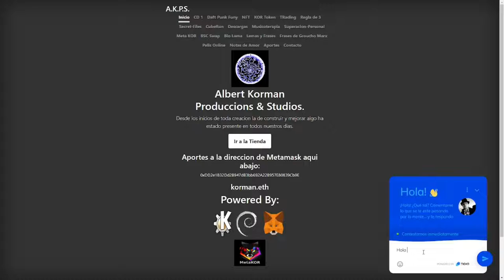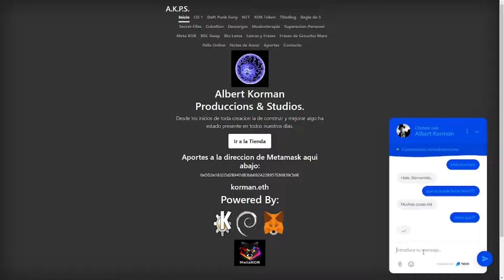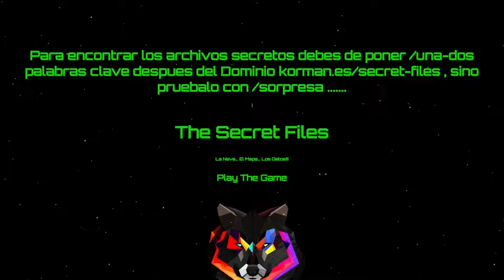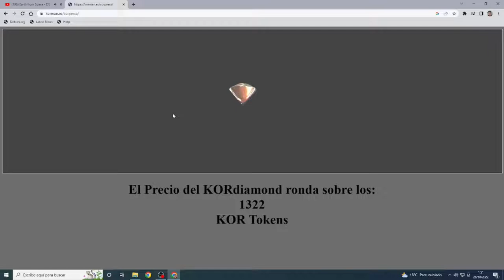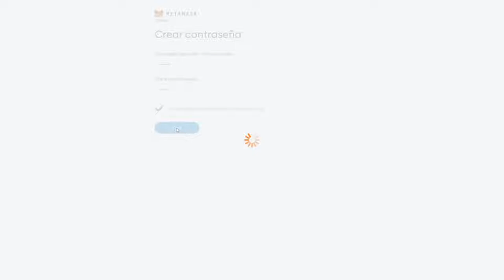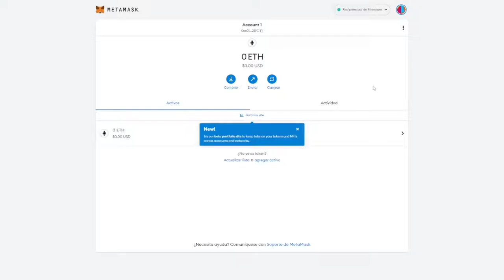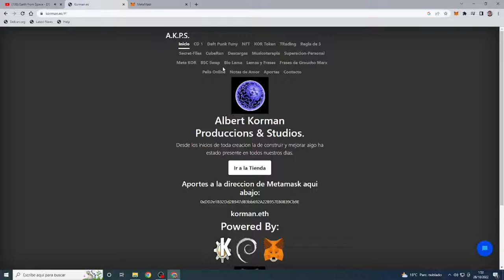Korman.es - KOR Diamond - Login Metamask - Project 3K - Albert Korman Studio